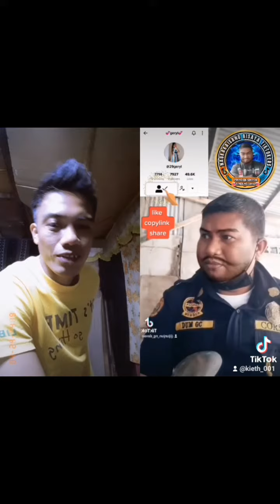tiktok complation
goobvibes just4fun